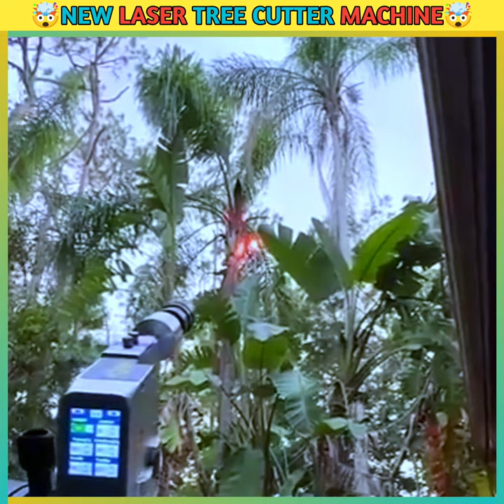🤯😨New Laser Tree Cutter Machine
🤯😨New Laser Tree Cutter Machine @AslamFacts